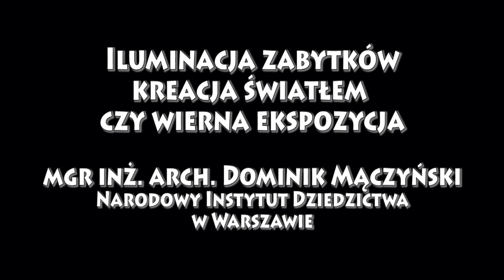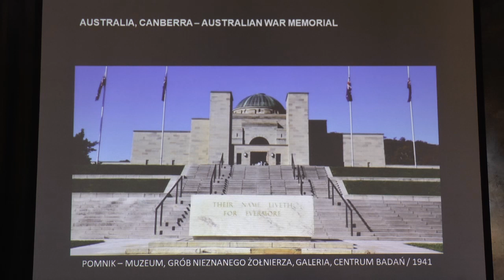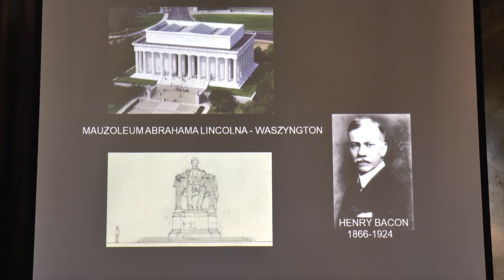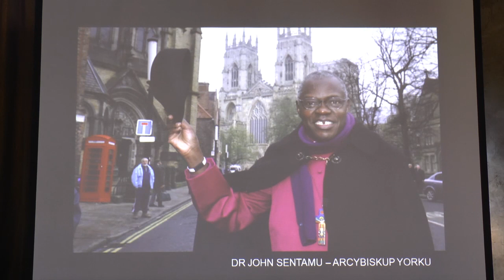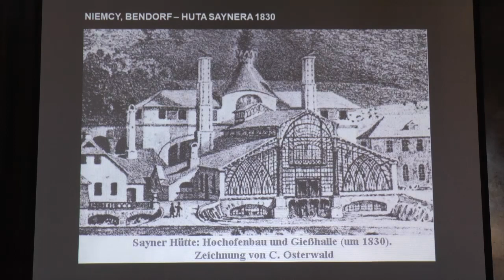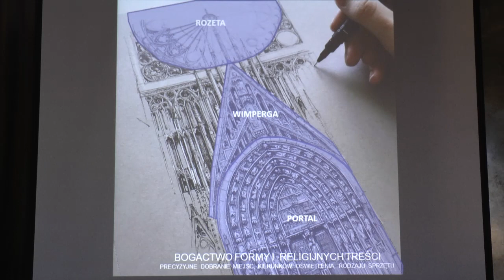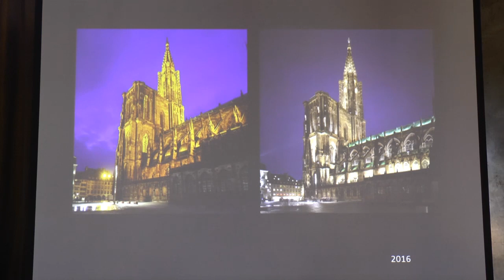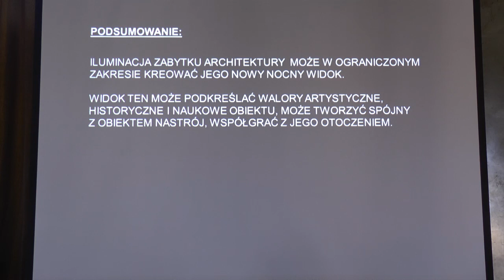EKIR 2019: Iluminacja zabytków - kreacja światłem czy wierna... mgr inż. arch. Dominik Mączyński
Iluminacja zabytków - kreacja światłem czy wierna ekspozycja
mgr inż. arch. Dominik Mączyński - Narodowy Instytut Dziedzictwa w Warszawie